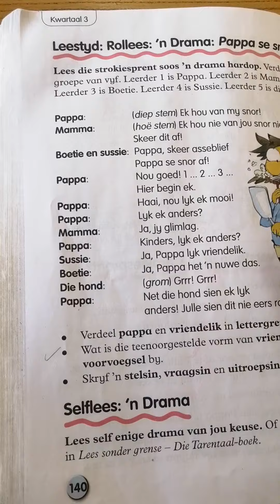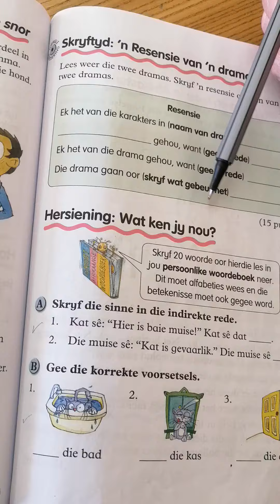Afrikaans grade 4 Mrs. Simpson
Instructions-resensie